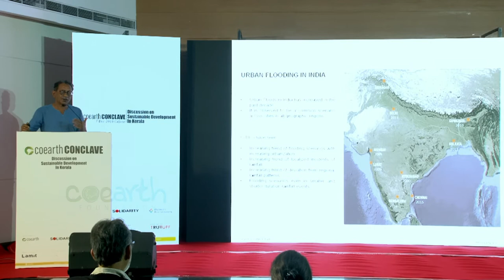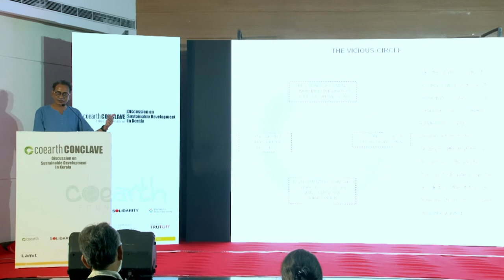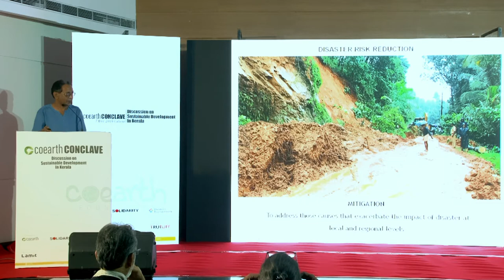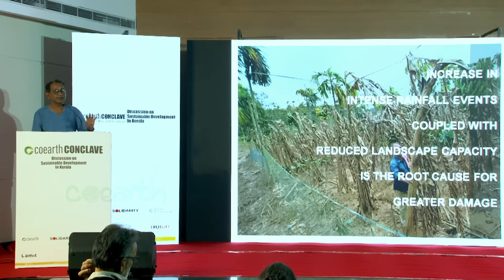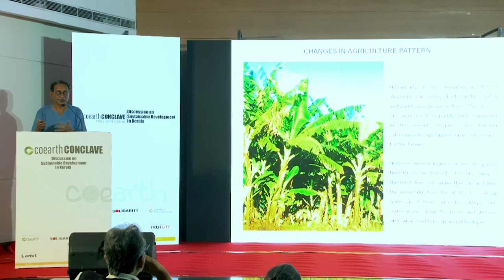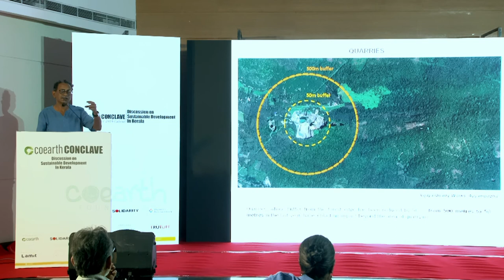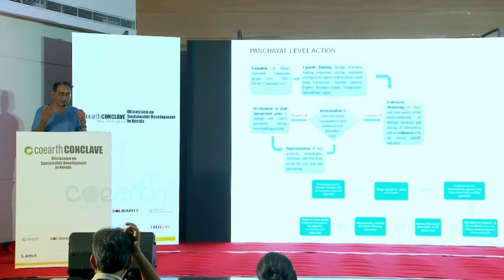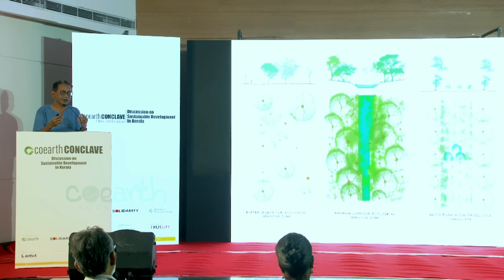SESSION 3 | Ar. Mohan Rao | Coearth Conclave | Sustainable Development in Kerala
Topic:
DISASTER RISK REDUCTION

Ar. Mohan Rao:
Larger cities don’t mean development. Development is when each city functions as an integrated collective community. Fixing problems related to mobility, accessibility, congestion, infrastructure, services or transportation on a short term vision and expecting a long term solution is absurdity. Every city needs a vision that allows it to breathe and function smoothly and for that we need planners who know exactly how cities work.

As an environmental designer and landscape architecture professional, Mohan Rao is actively involved in the master planning of existing and new settlements; ecological restoration/conservation; impact assessment of natural disasters, management and reconstruction; resource assessment and management; as well as conservation and site interpretation of world heritage sites. He heads Integrated Design (INDÉ), a multidisciplinary consultancy practice in regional planning, environmental design and landscape architecture